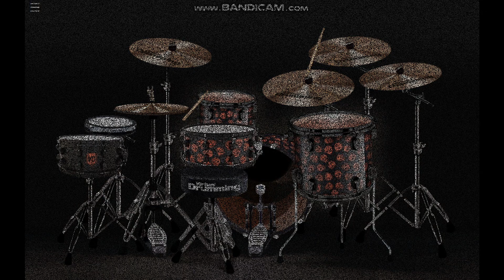Coldplay - No More Keeping My Feet On The Ground | Drum Cover By; rian_U2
Just a drum cover of that underrated song of Coldplay,